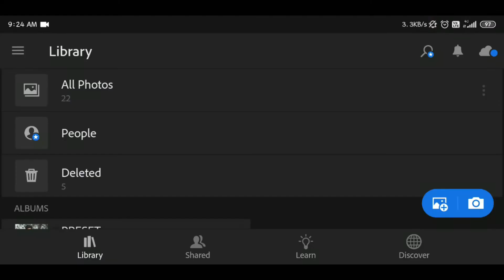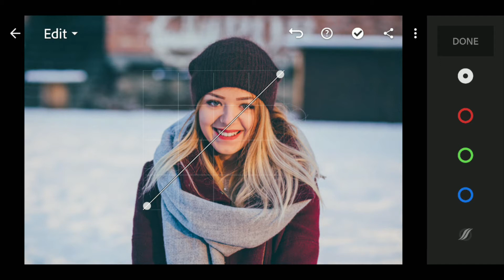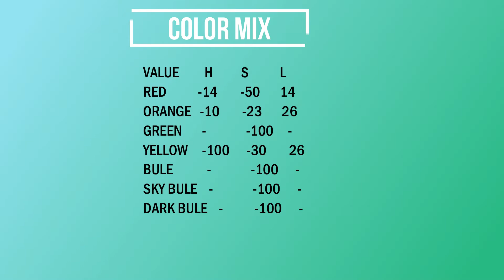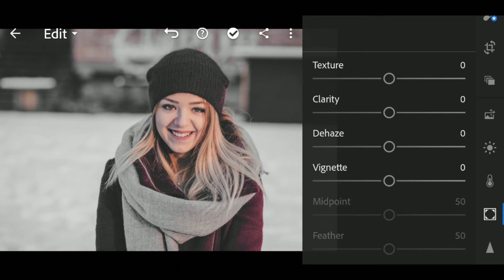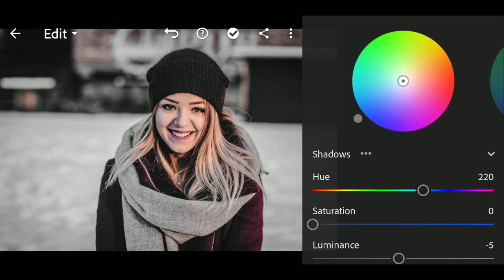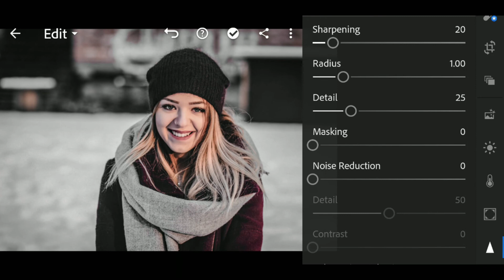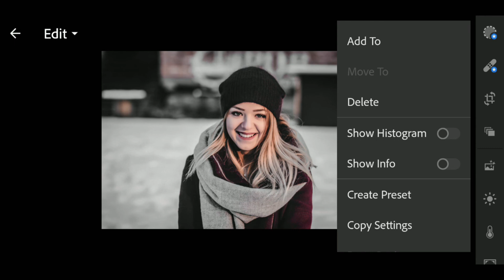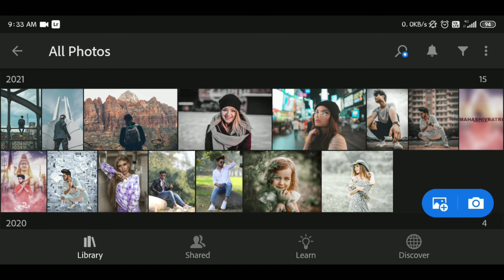Urban Black🔥Tone Lightroom photo Editing Tutorial In Mobile||free preset download|| the editing hub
Urban Black🔥Tone Lightroom photo Editinging Tutorial In Mobile||free preset download|| in hindi🔥

अगर आपका कोई सुझाव है तो कमेंट में जरूर बताएं

NOTE:-ALL THE IMAGES|PICTURES SHOWN IN THIS VIDEO BELONGS TO THE RESPECTED OWNER NOT ME.
I AM NOT OWNER OF ANY PICTURE SHOWED IN VIDEO.